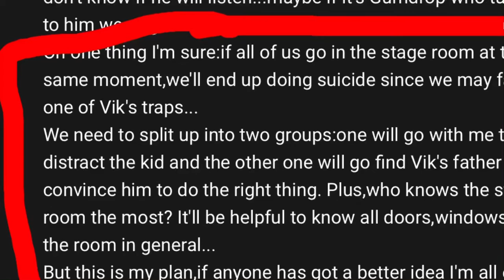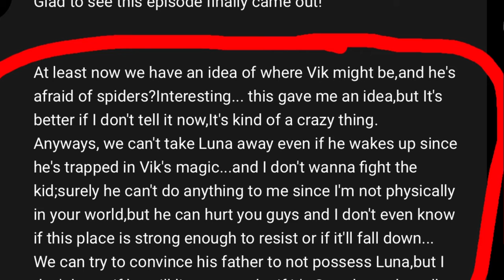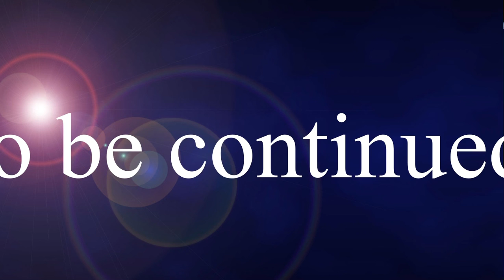Ask Us! Episode 14 (REUPLOAD READ DESC)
SORRY AGAIN! I HAD TO REUPLOAD THE VIDEO CAUS EI HAD TO CROP IT! IF YOU CANT READ THE ASKS ITS FOR THAT VERY REASON! SO SORRY HERE’S THE VIDEO
Credits
Characters by PuffballsUnited and me (Husavik)
Used: KineMaster, Gacha and Ibispaint
AUs by Me